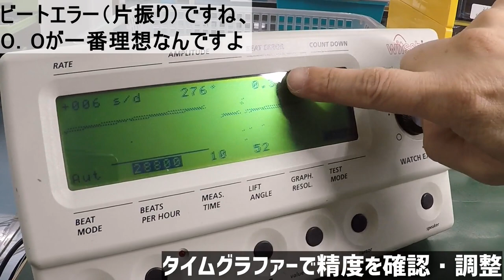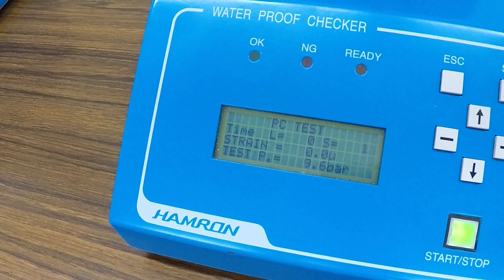【ロレックス/ROLEX オーバーホール】いぎみんが密着！時計修理【組立編】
時計コレクターでもあるいぎみん。
Youマルシェが行う時計修理に密着しました！

今回がシリーズ最後！！
【ロレックス　デイトジャスト】の組立・検品をお見せします。
（ムーブメントCal.3135）

繊細な作業を間近でみたいぎみん、
自分も注油してもらいたくなってしまったのでした⌚✨

ちなみに、汚れやほこりを取っている「水色のもの」とは、
修理士の必需品『ロディコ』です！

五十君商店、Youマルシェの時計修理では、
大切なお時計の状況を一元管理しています。
お見積の段階では見積り料やキャンセル料はかかりません。
部品交換は別途お見積もりさせていただきます。

修理期間は４週間程度となります。
ランニングや検品を入念に行うため、あらかじめご了承ください。

お時計の到着時やお見積、修理完了のお知らせは随時メールにて
ご連絡いたしますので、いつでもご確認いただけます。

＊時計修理の詳しい説明、ご注文は下記のリンクからお願いします
(楽天店、Yahoo店のみで受け付けております)

楽天店では楽天ポイント
ヤフーショッピングでは、Ｔポイントをご使用いただけます!!🙌

また、動画内で使用している道具は一部お取り扱いがございます。
時計工具ページからお求めいただけます。

＊また、五十君商店でもお電話や、インターネット、各店舗にて、
腕時計のオーバーホールを受け付けております。

｡.｡･.｡ﾟ+｡｡.｡･.｡ﾟ+｡｡.｡･.｡ﾟ+｡｡.｡･.｡ﾟ+｡｡.｡･.｡*ﾟ+｡｡.｡･.｡

｡.｡･.｡ﾟ+｡｡.｡･.｡ﾟ+｡｡.｡･.｡ﾟ+｡｡.｡･.｡ﾟ+｡｡.｡･.｡*ﾟ+｡｡.｡･.｡

音楽使用
『甘茶の音楽工房』さま